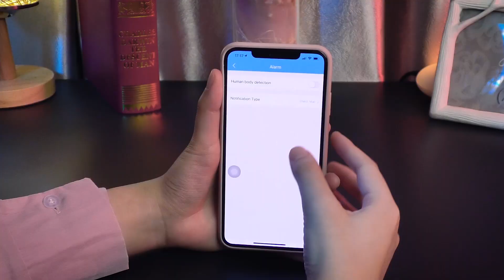Vstarcam Portable ultra-low power wireless camera CB71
Vstarcam Portable ultra-low power wireless camera CB71, built-in battery, long-term standby, humanoid motion detection, 145-degree wide-angle field of view, intelligent cloud storage, plug and play